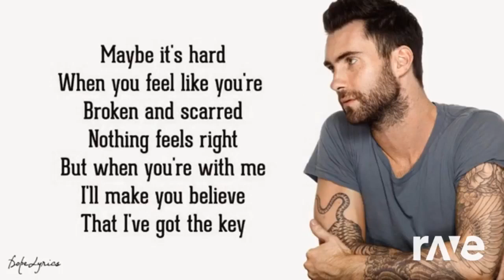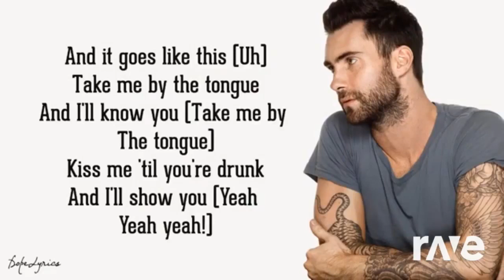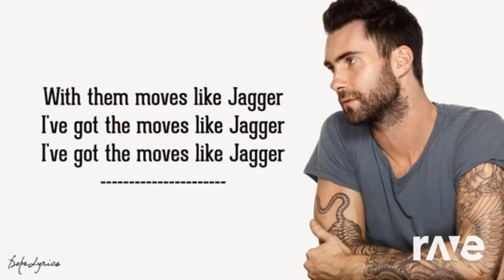Ravedj To Mad - Like Jagger Westopolis Remix & Smbz ft. Christina Aguilera